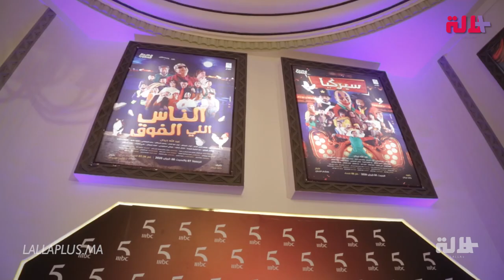حضره مشاهير ونجوم مغاربة.. حفل إطلاق "مسرح المغرب" لقناة "م بي سي 5"